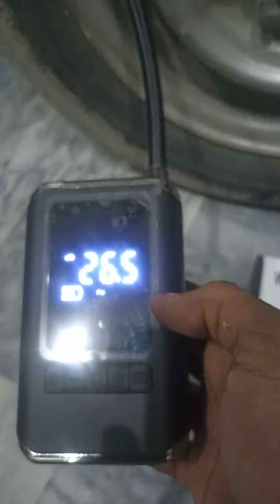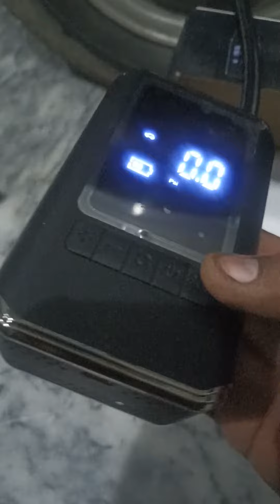wireless air pump 0300 8881722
wireless air pump CX -229
for car
motorbike
bicycle
basketball
voltage 12 v
working voltage 7.4 v
Battery 2000mhz x 2
weight 390 g